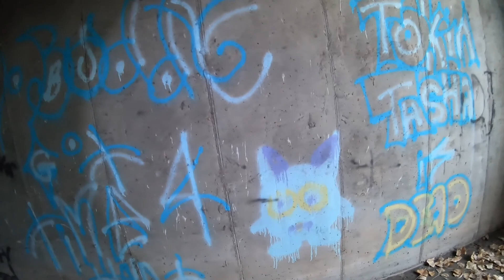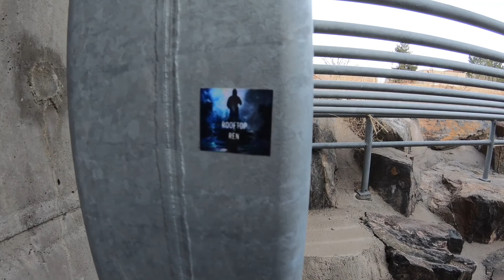Tunnel 1 or tunnel 2?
Tunnel 1 or tunnel 2? Which one did you like more?

Ren exploring a few tunnels with his longboard. Trying to find a nice tunnel to cruise in with his board. This one was pretty okay, would be much harder without the longboard.